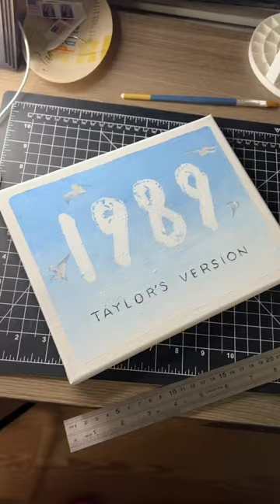official anthem of this week fr taylorswift #1989